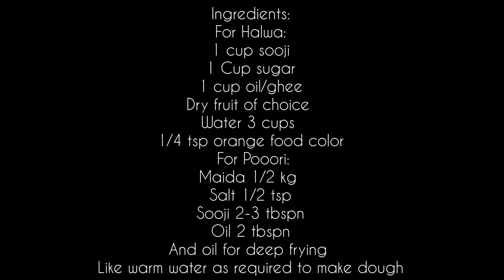Quick Halwa Poori Recipe | Perfect weekend Breakfast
Musician: LiQWYD
I am fatima and cooking is my passion. I love experimenting with food and creating new and unique recipes.
You can make this halwa puri in your breakfast or brunch and this takes less time to prepare and tastes delicious .